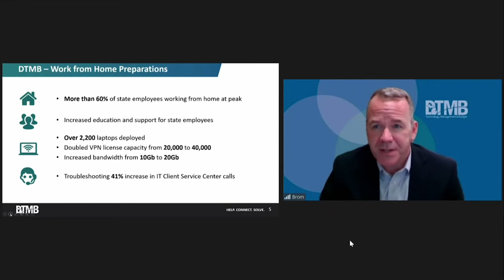Joint Sub Committee on Covid-19 from July 8th, 2020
This week's testimony from Interim Director of the Michigan Department of Technology, Management and Budget about thge state's procurement of personal protection equipment.